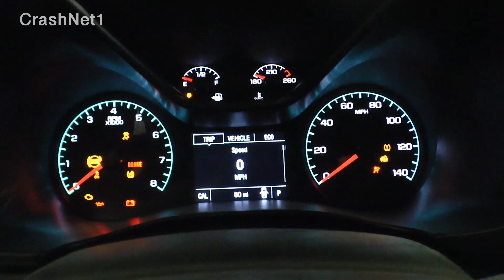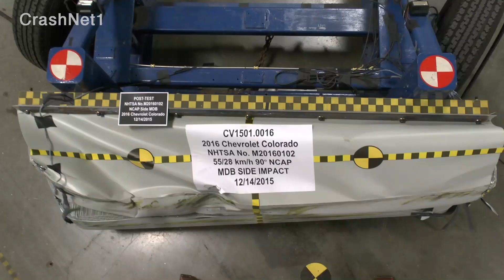2016 Chevy Colorado Crew Cab Crash Test (Side Crash)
NHTSA side crash test for 2016 Chevrolet Colorado Crew Cab

NHTSA - New Car Assessment Program (NCAP) side impact:
Crash test dummies representing an average-sized adult male and a small-sized adult female are placed in the driver and rear passenger seats (driver's side), respectively, and are secured with seat belts. The side crash rating represents an intersection-type collision by having a 3,015 pound (1367kg) barrier moving at 38.5 mph (62km/h) into a standing vehicle. The moving barrier is covered with material that is crushable to replicate the front of a vehicle. 1 star is the lowest rating; 5 stars is the highest. More stars equal safer cars.